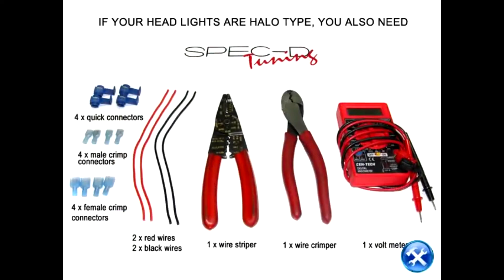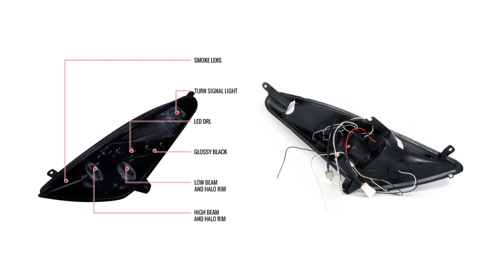DIY Install + Demo: Spec-D Projector Headlights Toyota Celica 00-05 Dual Halo w/ LED - Black/Chrome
Upgrade your Celica headlights with these new projectors with halo! Check out this video on a demo plus information on how to install them into your Celica.  Click here for more info or to order:

Fitment Information

Toyota Celica (2000, 2001, 2002, 2003, 2004, 2005)
Does not fit models with HID headlights - requires re-wiring

Specs & Features

Sold as a pair
Bulbs not included for corner lights - Please use stock bulbs, sockets or wiring for installation
Matte black housing, clear lens dual halo projector headlights with LED accent lights
Made by an ISO certified manufacturer using materials that meet strict OEM requirements
Headlights come equipped with halogen H1 high beam & H3 low beam bulbs
Professional installation is highly recommended

Product Description

Spec-D headlights are designed to be a direct replacement for your factory headlights and require no modifications, cutting or wire splicing to install.  These headlights are designed to provide you with a much brighter and cleaner light to improve safety and appearance.

Spec-D Headlights Features and Specs:

Upgrade your car or truck to the latest headlight styling
Designed for a direct fit, direct replacement for your OEM factory headlights
Easy hassle free install which requires no splicing, or rewiring - Plug and Play!
DOT-Compliant
Fully sealed to keep moisture out

Warranty Information

All Spec-D products sold on Redline360 as of 4/1/2021 now feature an extended warranty, free!  Spec-D Tuning offers a standard 90 day manufacturer defect warranty, but Redline360 doubles this warranty to 180 for any Spec-D products purchased on or after 4/1/2021. Warranty is valid for any manufacturer defect and does not cover any modification or any lights that were modified.